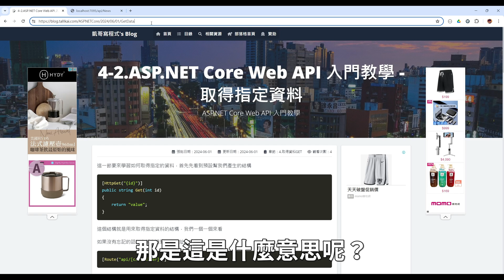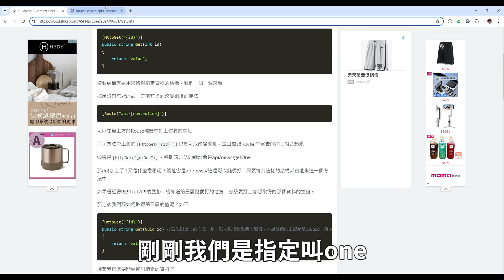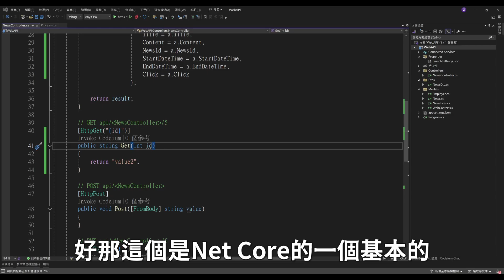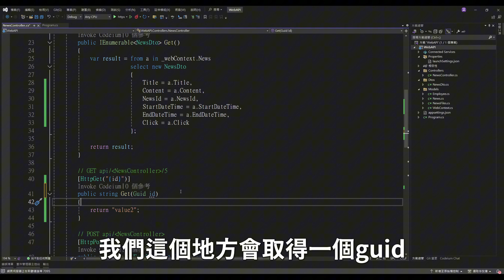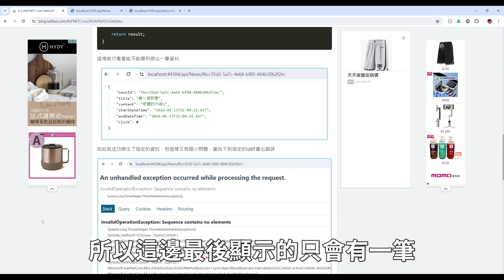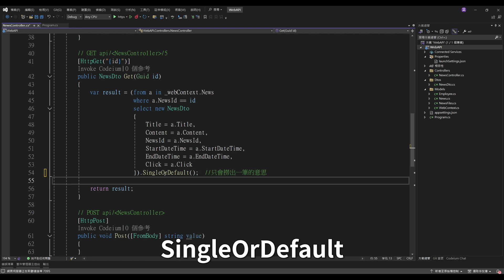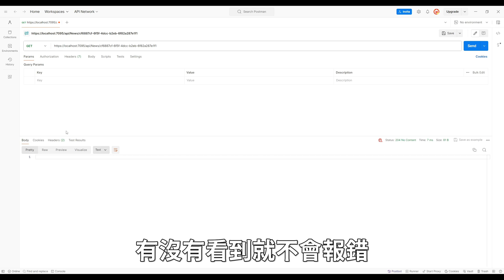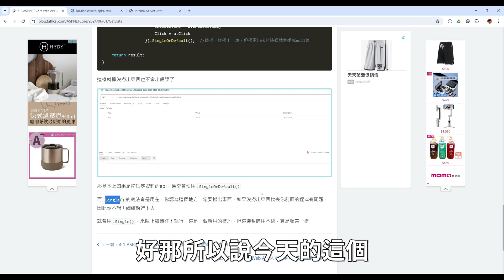【4.取得資料GET】ASP.NET Core Web API 入門教學(4_2) - 取得指定資料